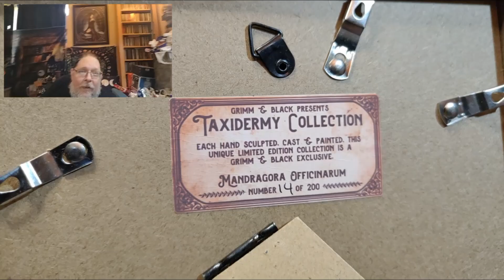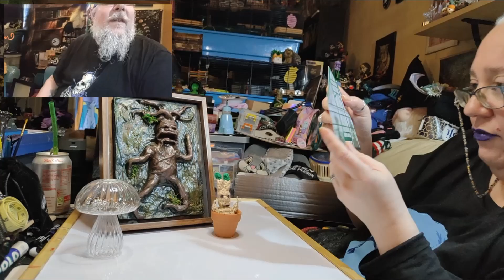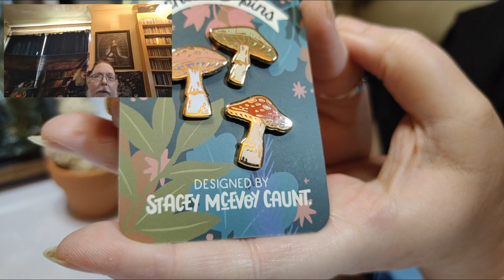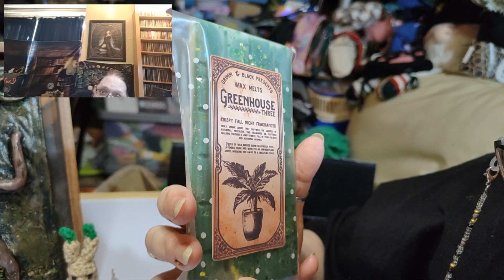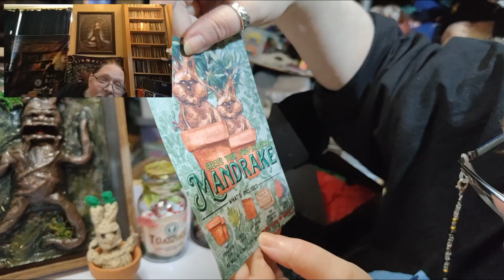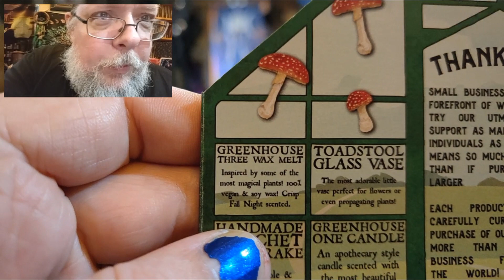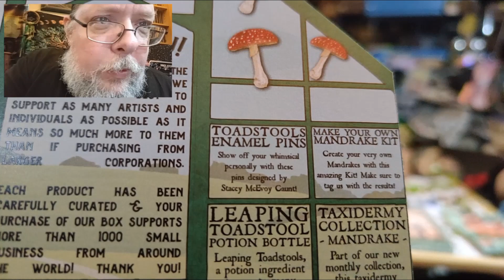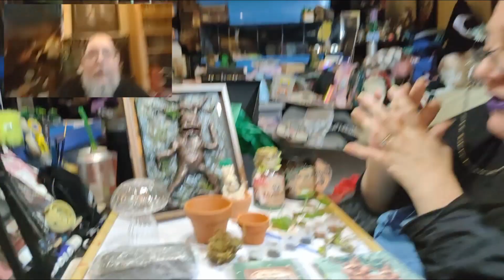Grimm & Black Magical Curiosities March 2024 Herbology 101 - Harry Potter Inspired Subscription Box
This is an unboxing for the first Grimm & Black Magical Curiosities from March 2024, themed "Herbology 101".

This is a monthly Harry Potter inspired subscription box from the people that own The Lonely Broomstick in Scotland.

They have a range of different boxes available at their online store...

We upload videos on average seven times a week on a variety of different things that interest us.